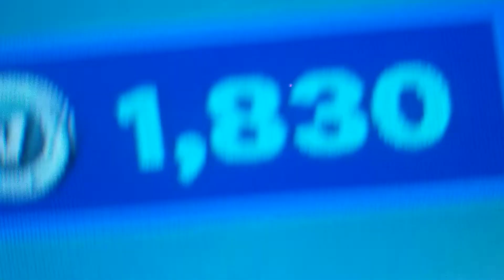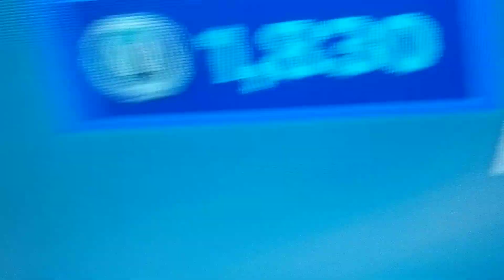60 subscriber give away